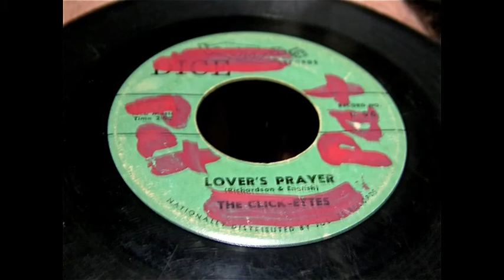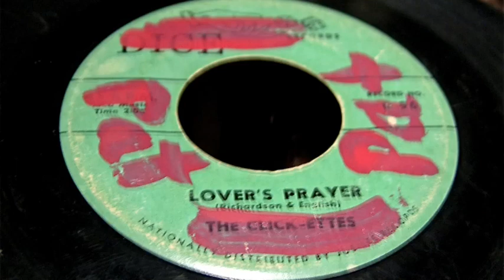The Click-ettes - Lover's Prayer 45 rpm!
Lover's Prayer - The Click-ettes (Dice Records) 45 rpm!  A Direct Recording!

Rare one given to me by my best friend, PJ!  It had all this nail polish on the label (seen in the first photo in the video).. which came right off with nail polish remover (thankfully!!).  Love this, really great song/harmonies.